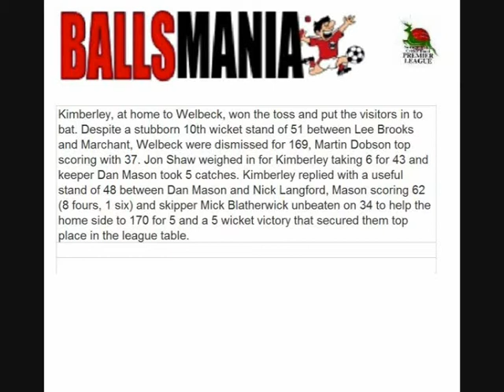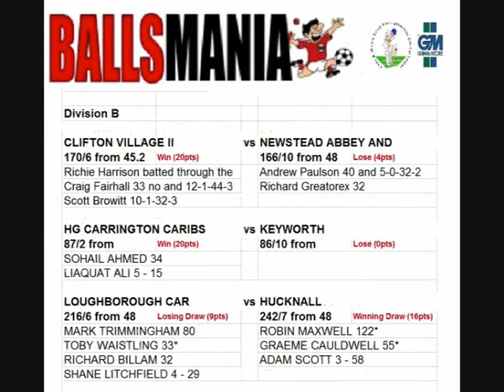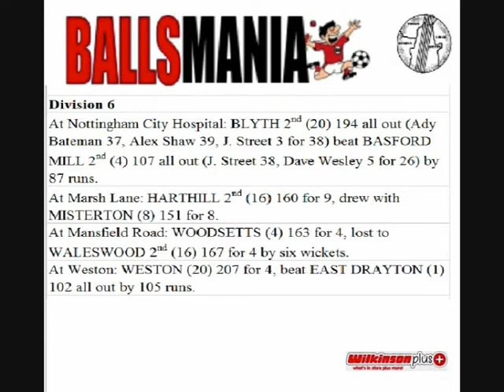In The Crease 2009 Show 3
In The Crease 2009 Show 2 with Bail n Ball take a look at the SNCL, Nottm Prem and the Bassetlaw Cricket League.